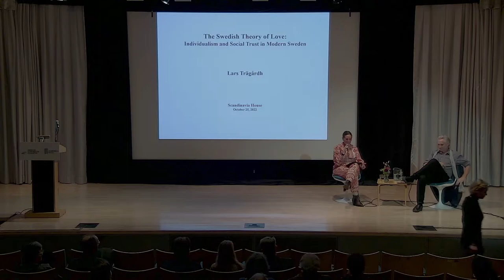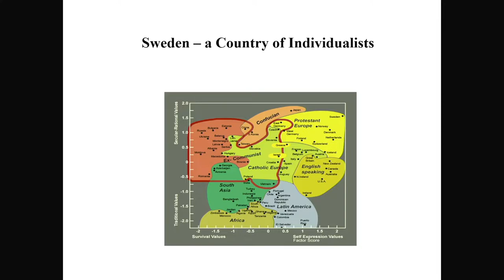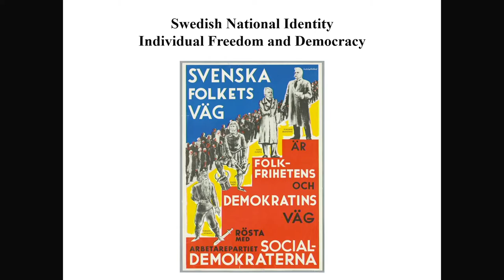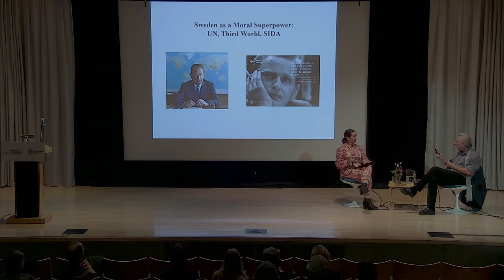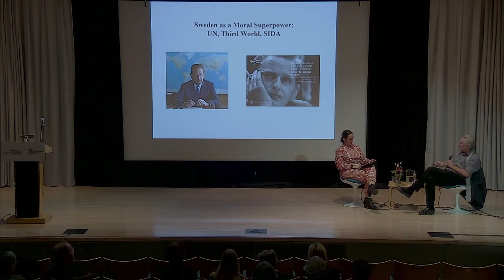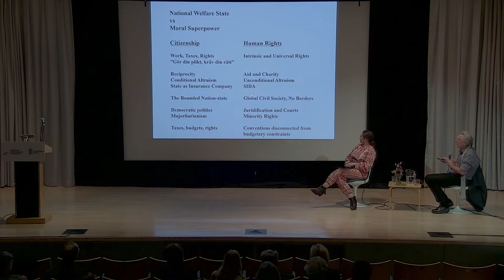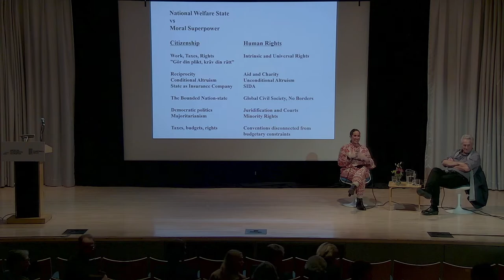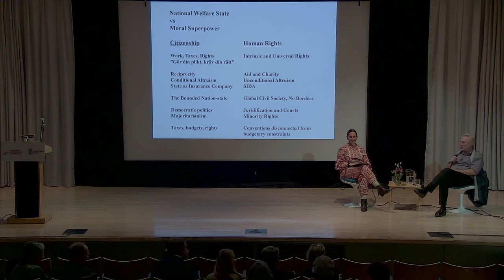The Swedish Theory of Love — with Lars Trägårdh & Anna Kirstine Schirrer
See a book talk with  Lars Trägårdh on the new publication of "The Swedish Theory of Love"! With moderator Anna Kirstine Schirrer, Trägårdh discussed his exploration co-written with Henrik Berggren on how socialist collectivism and individuality co-exist in the Nordic nation, a bestseller in Sweden that has just been released in English translation by Stephen Donovan from University of Washington Press.

In 2020 Sweden’s response to COVID-19 drew renewed attention to the Nordic nation in a way that put the finger on a seeming paradox. Long celebrated for its commitment to social solidarity, Sweden suddenly emerged as the last country in the West to resist lockdown while defending individual rights and responsibilities. To explain these contradictions, Henrik Berggren and Lars Trägårdh argue that the long-standing view of Sweden’s welfare state as the result of socialist collectivism is flawed. While social values have been and remain strong, they have co-existed with a radical form of individualism. The English edition of the Swedish bestseller "Är svensken människa?," "The Swedish Theory of Love" examines a political culture that stresses individual autonomy on the one hand and trust in the state on the other.

Delving into Swedish philosophy, cultural studies, sociology, literary criticism, and political science, the book moves beyond the perspective of rational social engineering to uncover the moral logic behind Sweden’s welfare state: the notion that human relationships based on dependency and subordination lead to inauthenticity and that equality and autonomy are preconditions for genuine love and affection.

“With a remarkably wide range of sources and richness of argumentation, 'The Swedish Theory of Love' explains the success of “the Swedish model” and its apparent paradox: that Swedes value individualism extremely highly but also exhibit a high degree of dependency on the state” (Lynn Wilkinson, University of Texas at Austin)